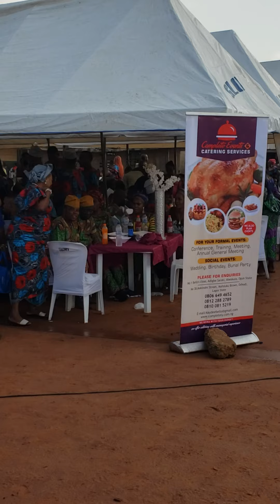children of nowadays with different dancing step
Despite the heavy rain today at the  party in Sango ota, dis kids were still dancing